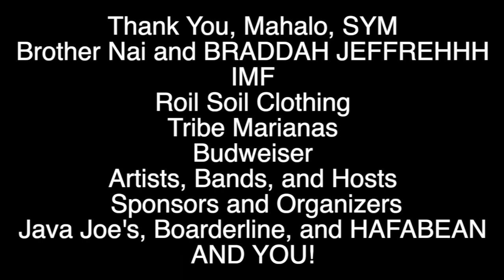Da Kine - Indigo Music Festival Promo Video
Hafa Adai, Tirow, and ALOHA!!!

Get your tickets NOW to skank the night away along with KATCHAFIRE and HIGH WATAH 🤙🏼 Budweiser presents INDIGO MUSIC FESTIVAL: LEGENDS on FRIDAY- MAY 12, 2023 at Hidden Garden, Saipan Country Club, Saipan — Gates open PM

Also featuring: Black Cinderella, Straight Up JED, Da Kine, High Tide, Micro Mix, Palm Trio, Joshy V

so stoked and honored to jam at this event, and open for such legendary artists. hopefully this won't be the last time, and thank you to everyone who put this event together!!

Get your tickets now at: 🎫
Tribe Marianas, Boarderline Surf & Skate Shop, and Java Joe’s / $35 GENERAL ADMISSION, $100 VIP includes: VIP line access, front of stage access, private bar access, private restroom — DON’T MISS OUT!